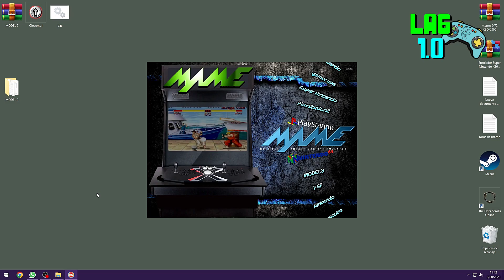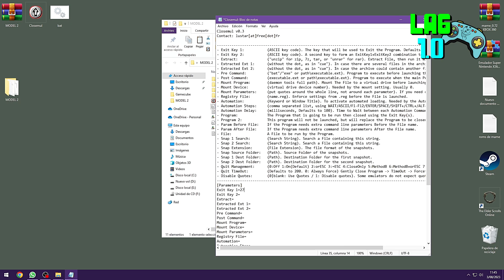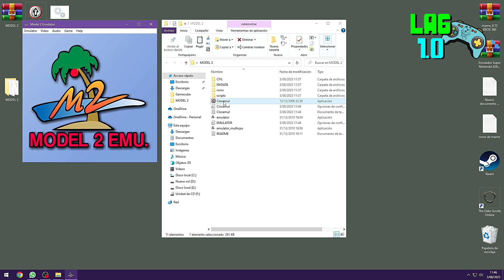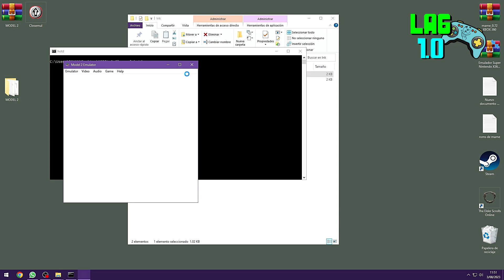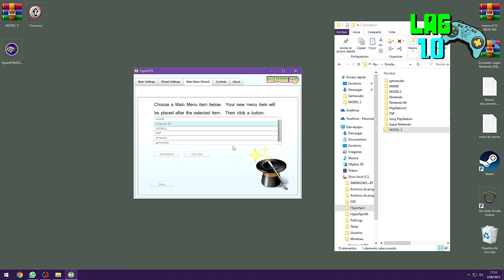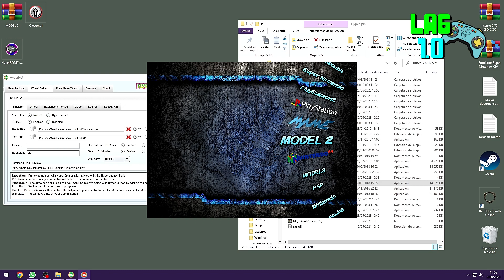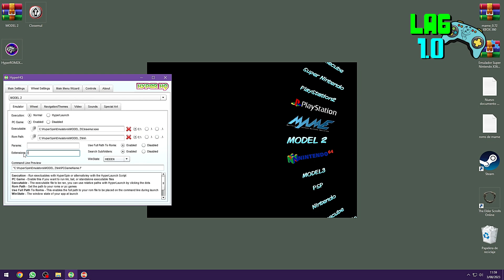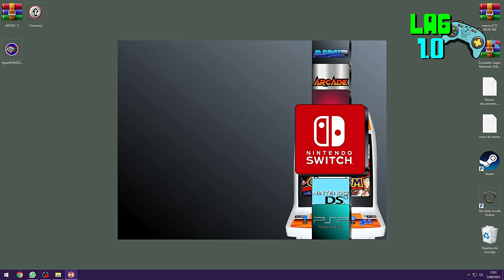💥SEGA MODEL 2 EN HYPERPIN (PROYECTO ARCADE PARTE 11)💥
Activar las notificaciones, dando click en la campanita 🔔
Dar like y compartir este video